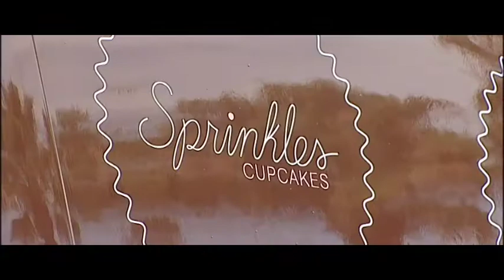Sprinkles Cupcakes Houston Texas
...this is my favorite story so far :)